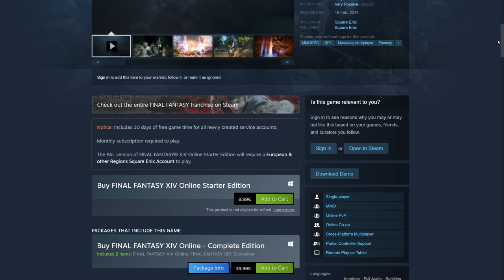Wait.. I actually liked A Realm Reborn?!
Final Fantasy XIV and I have always had a.. bit of a complicated relationship. But now, after years of trying.. I finally "get" FFXIV. I finally understand why people like this game so much. Let's talk about my impressions!

Also, no, I'm not quitting Guild Wars 2 😛

for my FFXIV playthrough! We're starting Heavensward this Thursday ^-^

Timestamps:
0:00 Intro
1:17 My unsuccessful attempts
6:45 The story
17:19 The combat and encounters
21:21 Conclusion and Heavensward